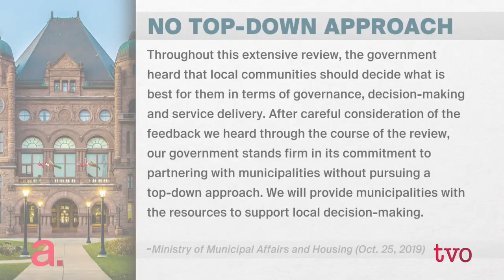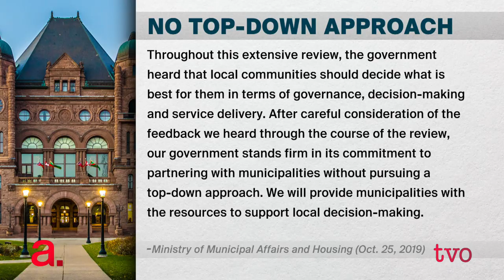How To Govern Ontario's Regions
Last year, the PC government announced it would be reviewing several Ontario regions to determine whether the five-decades-old lines needed to be re-drawn to help municipalities deliver services effectively. A report was commissioned and delivered, but then the government shelved it without announcing or implementing any of the recommendations. The Agenda discusses the state of the regions and what some mayors would like to see change.